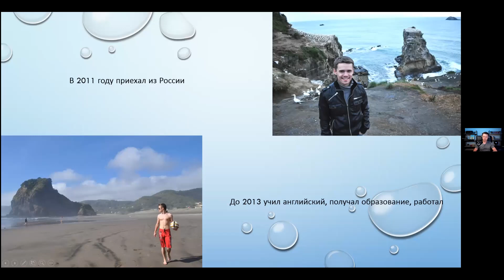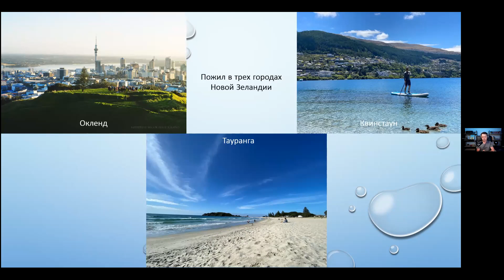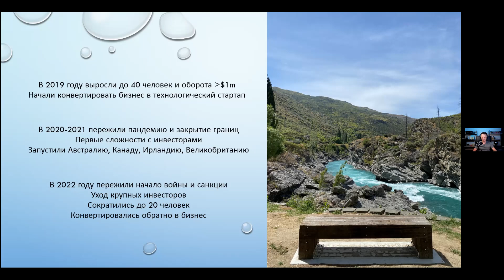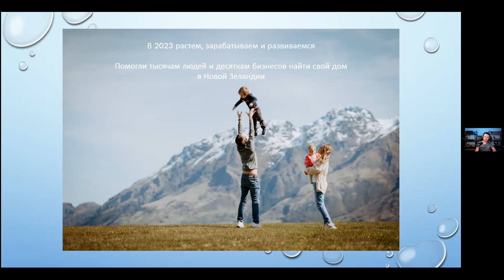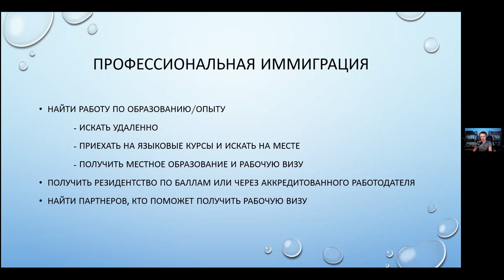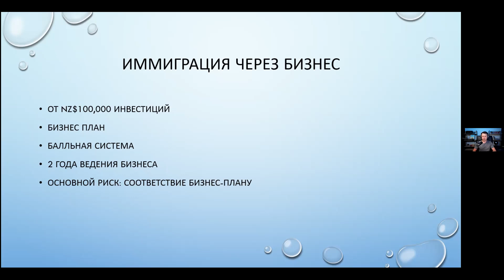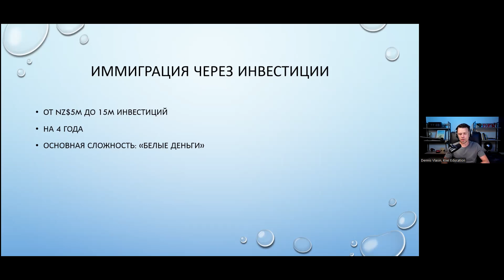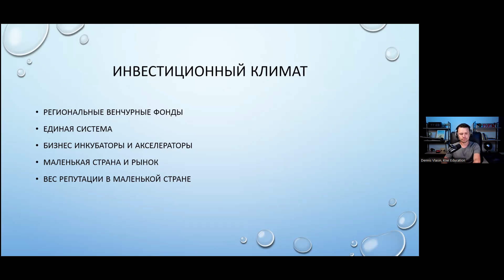Бизнес и инвестирование в Новой Зеландии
🗣 ДЕНИС ВЛАСИН
Основатель Kiwi Education - образовательного агентства, специализирующегося на учебе за рубежом🎓